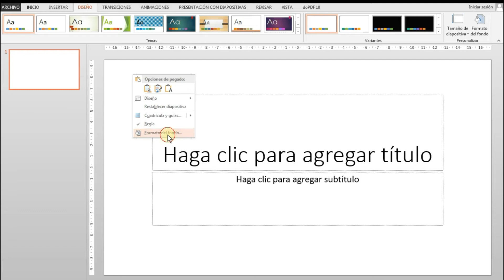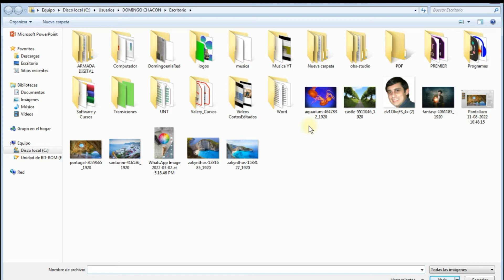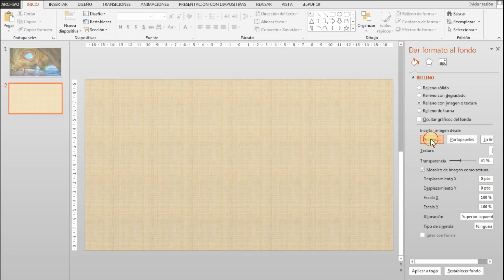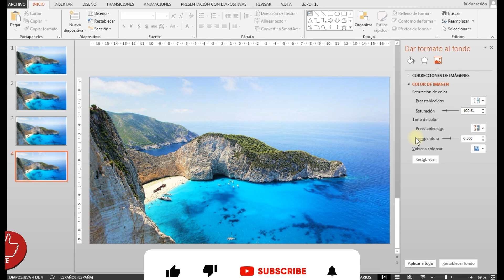Poner IMAGEN como FONDO en Power Point 🚀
En este Video Tutorial te enseñare a Personalizar tu presentación! Aprenderas a como poner una imagen de fondo en Power Point. Elige una buena fotografía y/o imagen y aplica transparencia para que el texto de tu presentación se pueda leer fácilmente. Puedes aplicarlo a una diapositiva o en todas las diapositivas.